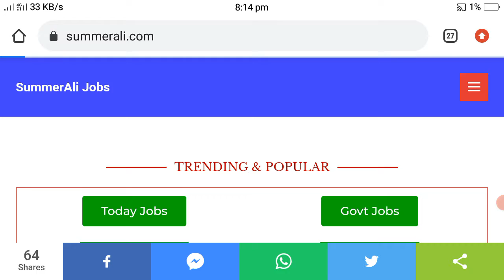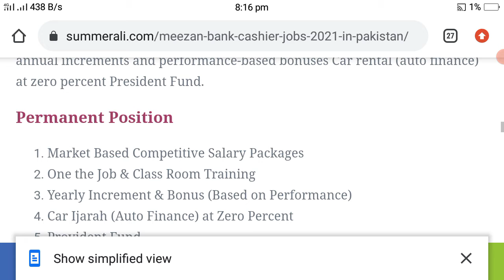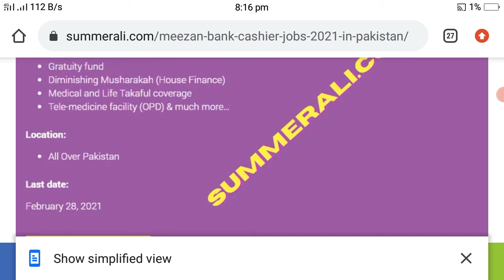Meezan Bank Jobs 2021 | Meezan Bank Cashier Jobs 2021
Meezan Bank Jobs in Pakistan | Meezan Bank Cashier Jobs 2021

Meezan Bank Cashier Jobs 2021 in Pakistan

Website bnwany k liye Order kryn abhi ///   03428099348